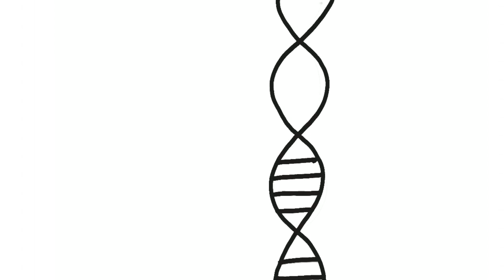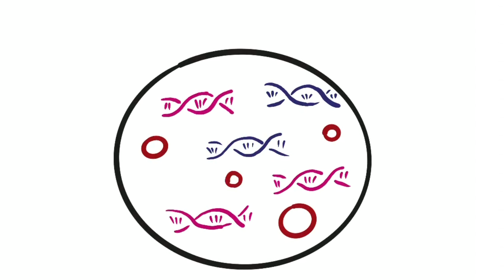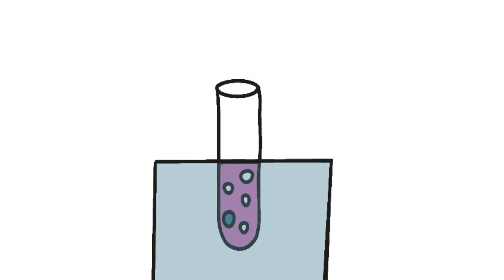Интересные факты, которые Вы не знали !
Данное видео расшит кругозор и добавит знаний.

Заходите по ссылке указанной ниже и получайте кэшбэки за свои покупки, после регистрации. С letyshops сотрудничает 2000 магазинов, в том числе AliExpress, Booking, Связной и т.д.

Всем привет!
В каждом выпуске "Много хорошего"  множество интересных фактов о необычных и невероятных вещах, городах, людях, событиях, животных и явлениях. Возможно Вы узнаете  что-нибудь полезное, или просто хорошо проведете время. Мы стараемся   донести до Вас всё самое интересное из увиденного и услышанного нами.

0:00 Вступление
0:23 Факт №1
0:32 №2
0:40 №3
0:50 №4
1:12 №5
1:48 №6
2:02 №7
2:15 №8
2:39 №9
3:01 №10
3:09 №11
3:23 №12
3:38 №13
3:52 №14